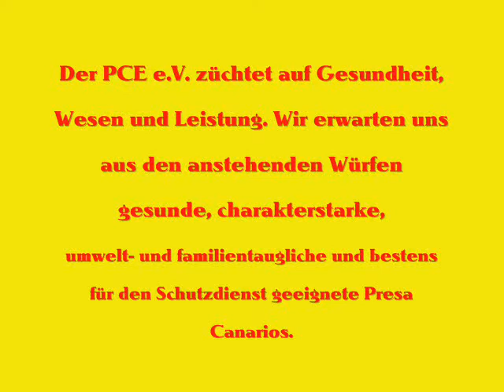PCE e.V. Fletch de la Legion Perro de Presa Canario Schutzhunde